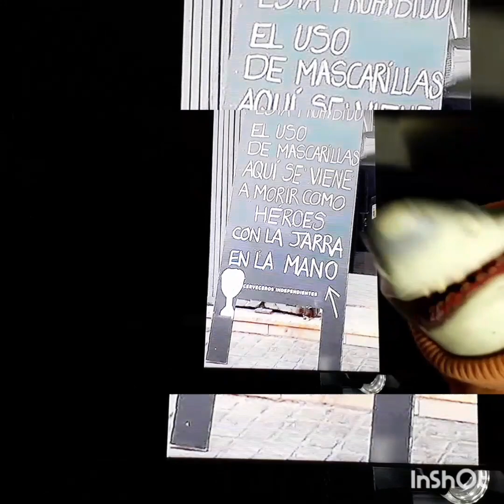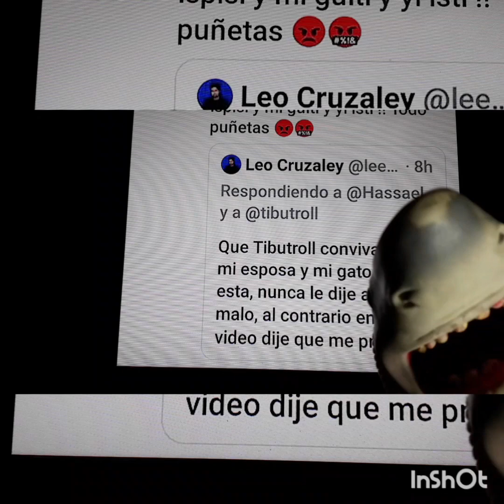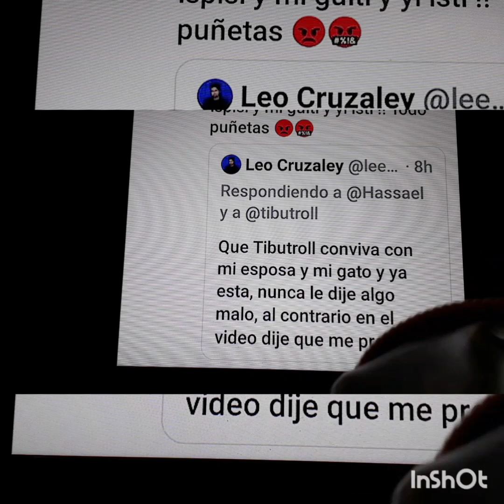TIBUTROLL anuncios y agradecimientos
Video random pronto subiré más  contenido . Las playeras estarán en la tienda del Judas y en mercado libre. Las encuentras poniendo en el buscador  : tibutroll